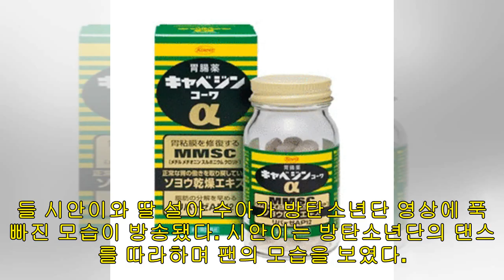"지민 형아 멋있다" 방탄소년단에 푹 빠져 있다는 시안이